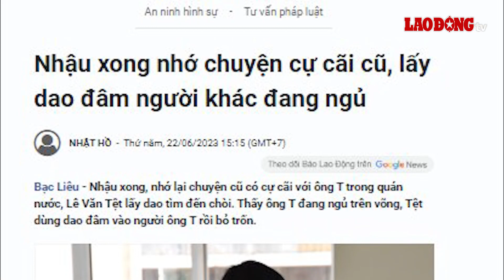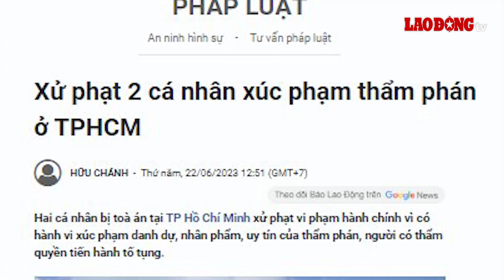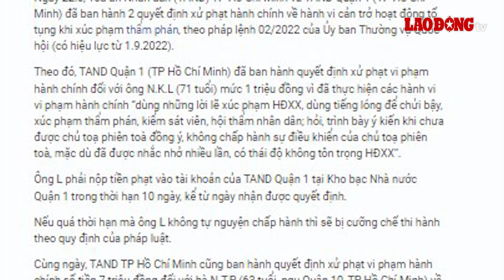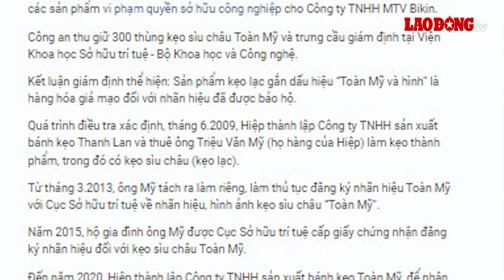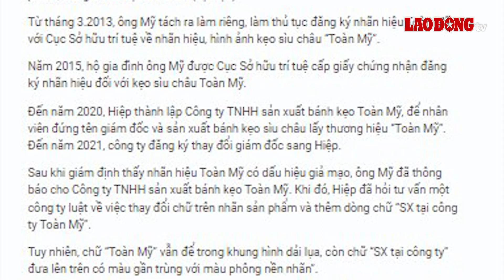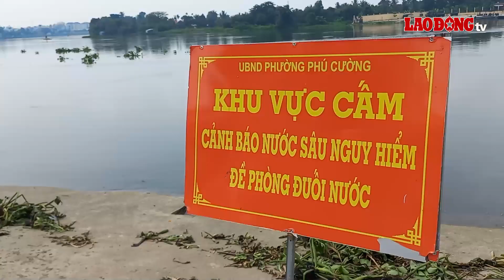Sáng 23/6 | Tội ác kẻ ngà ngà rượu cầm hung khí đi đâm người đang ngủ vì nhớ lại chuyện cũ | BLĐ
BÁO LAO ĐỘNG | Tòa án nhân dân tỉnh Bạc Liêu mở phiên tòa xét xử sơ thẩm đối với bị cáo Lê Văn Tệt (SN 1988, ngụ xã Long Hòa, huyện Châu Thành, tỉnh Trà Vinh) về tội “Giết người”. Nguyên nhân dẫn đến vụ án là do sẵn hơi men ngà ngà sau chầu nhậu, nhớ lại chuyện cũ có cự cãi với người đàn ông trong quán nước, đối tượng tức giận cầm hung khí tìm đến chòi. Thấy ông nạn nhân đang ngủ trên võng, Tệt dùng dao đâm nạn nhân rồi bỏ trốn.
Các tin tức đáng chú ý có trong bản tin:
00:00 Tội ác kẻ ngà ngà rượu, điên tiết cầm hung khí đi đâm người đang ngủ
02:15 Xử phạt 2 cá nhân xúc phạm thẩm phán ở TPHCM
03:45 Nữ giám đốc sản xuất 400 thùng kẹo lạc giả mạo bị phạt 12 tháng cải tạo không giam giữ
06:14 Sau vụ taxi gian lận cước, kiến nghị tăng cường kiểm tra hãng taxi khoán
08:43  Phụ huynh bất an khi mỗi năm con lại bị tay chân miệng 1 lần dù chăm sóc kỹ
12:05 Mưa lớn, nước về tràn sông Đà, người dân phấn khởi
13:45 Cần bịt hết điểm có nguy cơ xảy ra đuối nước ở phố đi bộ ven sông Sài Gòn
15:45 Miền Bắc sắp có mưa lớn, các tỉnh vùng cao cần đề phòng lũ quét, sạt lở

* Đường dây nóng: 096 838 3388